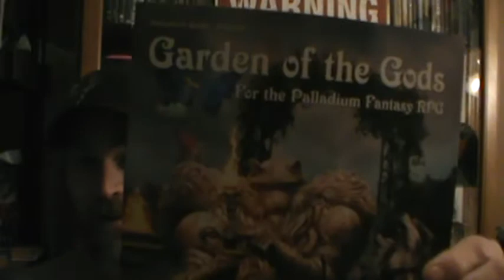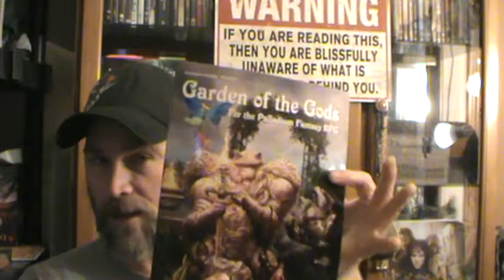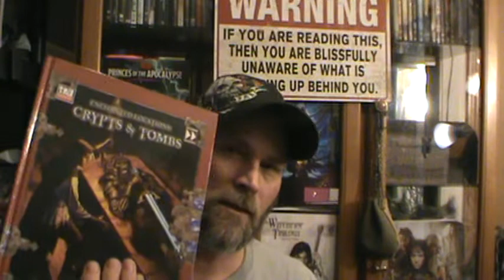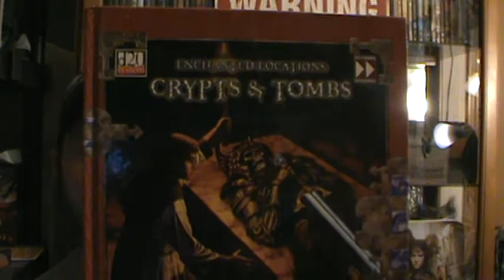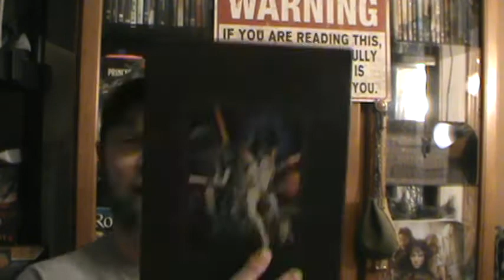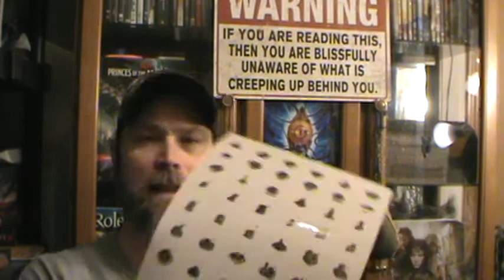Spring Fever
Hey, there YouTube its Artichoke Dip and my winter break is over and I have decided to start making videos again. In this video, I talk about a few new game systems I have picked up over the winter as well as a new encounter matrix I use for my solo RPG to help you at your game tables. I hope you are all well and everything is good for you and your families with that said game on my friends game on.